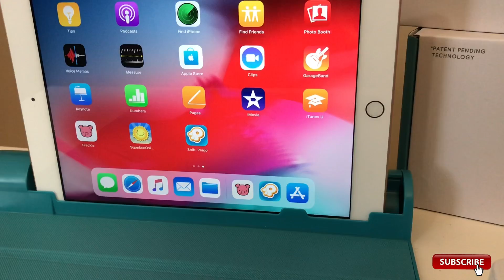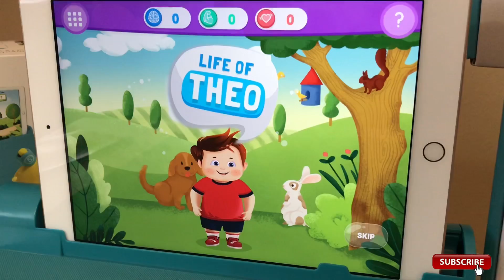STEM TOY SHIFU PLUGO COUNT! LEARNING FUN MATH APP!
Isabella was so excited to review Shifu Plugo count, her least favorite subject is math but with Plugo Count MATH is so much fun to learn! Is been about a week since we got this, and after school Isabella set up her iPad with Plugo Count (is so easy) and she starts playing, and at the same time she learns addition and subtraction! Plugo Count is an AR gaming system to stimulate STEM Skills and also makes STEM learning super fun! Great for kids ages 5 -10 years old, Plugo App adjusts the difficulty of math problems to the child's age. Plugo Count comes with 4 STEM games and 250+ levels. Ensures unlimited learning & engagement!

to order it!

LOL SURPRISE UNDER WRAPS, GOLD BALL PLACEMENT AND HACK WEIGHT EYE SPY! PLUS NEW LOL SURPRISE BOY!!

SHOPKINS LIMITED EDITION SURPRISE BOX! BOY SHOPPIE CHIP CHOC! CUTIE CARS! COMIC CON SAN DIEGO 2018!!

Thanks!